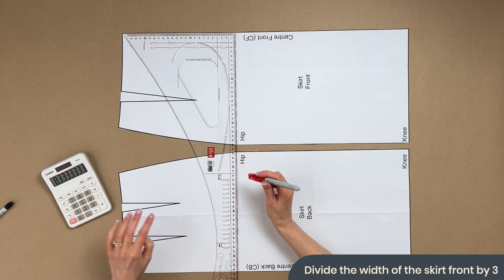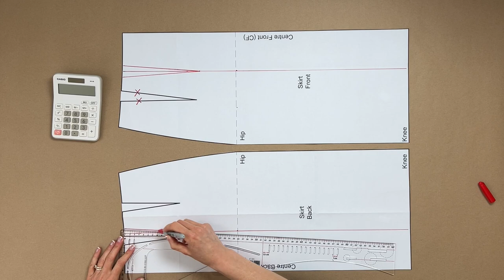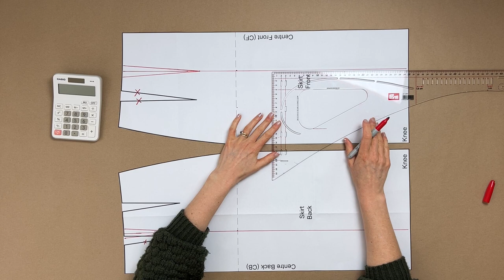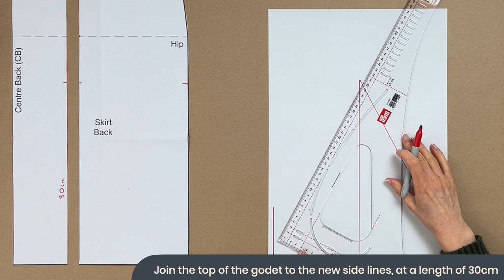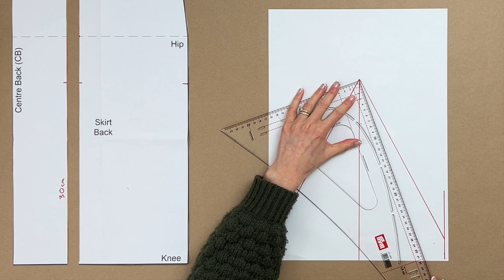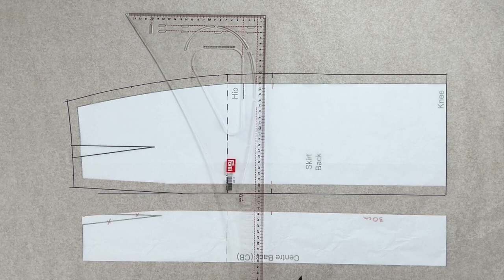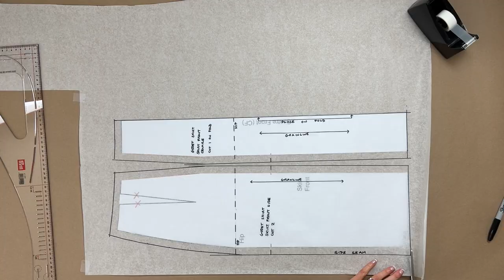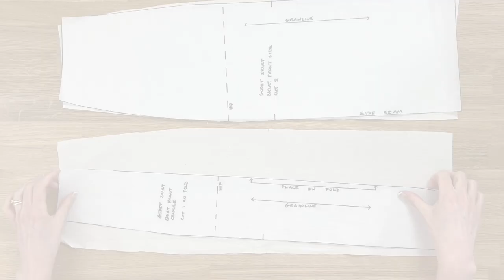Pattern Drafting For Beginners Part 11 - Drafting a Godet Skirt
Calling all sewists! Are you interested in learning how to draft patterns but don’t know where to start? In our new series, Pattern Drafting for Beginners, we teach you all the skills you will need to master creating custom made patterns and adaptations. Join Izzy as she takes you right from the beginning, paying attention to your form, basic drafting skills such as drawing and sewing your patterns and manipulation to get your garments fitting like a glove.

Throughout this series, you will discover our top recommendations for the best tools and fabric for pattern drafting in your sewing space. As well as crafting bespoke skirt, dress, trouser and top blocks, you will also learn how to work with darts, draft collars, sleeves, cuffs and much more.

If you’re keeping up to date with the series, you should now have a complete skirt block made to your bespoke measurements. In this video, Izzy shows you how to draft a classic godet skirt using your block as a base. Draft and sew your skirt pattern in just a few steps, then customize to your heart’s content!

Minerva is a friendly online community where you'll find thousands of people who love sewing just as much as you. Join today for free to set up your profile, start sharing your makes, connect with like-minded makers and explore a world of sewing inspiration.